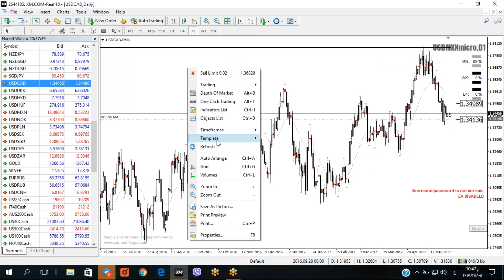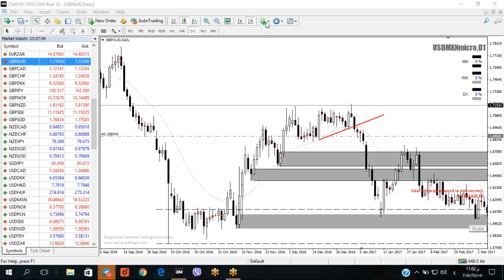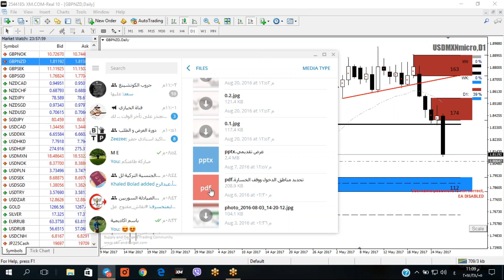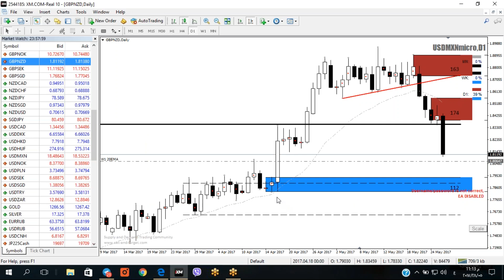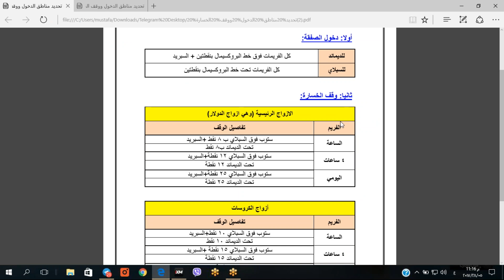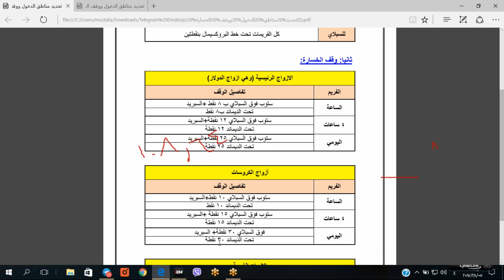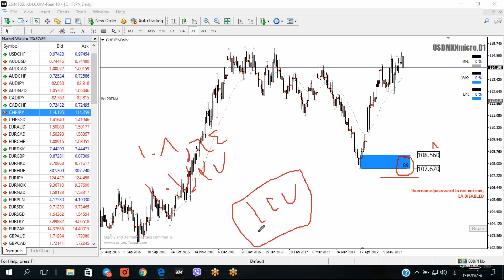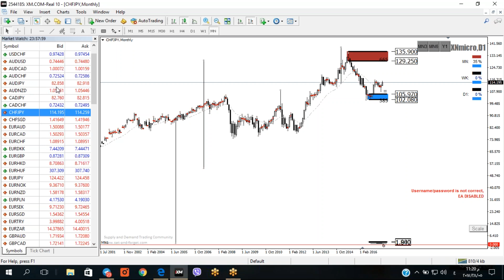العرض والطلب مع ابوليلى # 4 - كيفية تحديد اوامر الدخول ووقف الخساره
كيف نتخذ القرار وكيف نحدد اوامر دخولنا في اي صفقه ووضع وقف خسارتنا وماهو التداخل ؟

اتخاذ القرار والكيرف :
- في العرض والطلب بنحلل على اكثر من فريم لان الصوره يجب ان ينظر اليها من كل الاتجاهات بحيث نحلل على 3 فريمات والية العمل على قوالب او فريمات جاهزه
- ( شهري - اسبوعي - يومي ) ودائما في العرض والطلب الفريمات تتخذ على الفريمات الكبيره ( الشهري + الاسبوعي ) والفريم اليومي لتطبيق الدخول بالقرار الذي اخذناه على الفريمات الكبيره

- اذا كان االفريم الشهري والاسبوعي يشيرون الي بالشراء واتينا على فريم الدخول ووجدناه صاعد فقراري شراء عند كل منطقه طلب جديده  والقرار على الفريمات الاعلى بغض النظر كيف الية اتخاذ القرار وايضا على فريم الدخول اذا وجدنا الترند صاعد فالترند متوافق مع القرار
فسيكون القرار شراء عند المنطقه الجديده بمعنى المنطقه الجديده مثبته وتقييمها ممتاز وكل امورها تمام فاذا عاد السعر اليها نشتري  والعكس صحيح مع البيع وهذا كله اطبقها اذا كان الطريق امامي فاضي او فارغ الى اعلى  بمعنى يوجد عندي كيرف
الكيرف :
 نذهب على الفريم الاكبر او الاوسط  ونرسم اول منطقة طلب واول منطقة عرض ويجب ان يكونو مثبتين ومنطقة الفراغ بينهم  تدعى الكيرف  واذا انكسرت المنطقه هذه فتنتهي هذه المنطقه
الذي يهمني من الكيرف امرين :
1- عندما يكون السعر  واصل منطقة الطلب ويبدا يصعد , فانا مع كله شراء حتى اصل الى منطقة العرض  وعند وصولي الى منطقة العرض يكون من الصعب عندي ان اشتري عند منطقة عرض ضعيفه  فالقرار يجب ان يكون انتظار
2- العكس اذا وصلنا منطقة عرض وهبطنا فسيحدث عكس ماذكر بالاعلى

- التداخل : اذا القرار عندنا شراء والترند صاعد فسنشتري ولكن اذا كان القرار شراء واتينا الى الترند ووجدناه ليس صاعد ففي هذه الحاله يمنع الشراء عند اي منطقه جديده الا اذا كانت مع فريم اعلى متوافقه مع الشراء

اين اضع اوامر الدخول  واين اضع وقف الخساره ؟
1-  : دخول الصفقه :
منطقة الطلب : كل الفريمات فوق خط البروكسيمال بنقطتين + السبريد
منطقة العرض : كل الفريمات تحت خط البروكسيمال بنقطتين

2- وقف الخساره :
1- الازوراج الرئيسيه :
الفريم الساعه :
وقف الخساره فوق العرض بـ 8 نقاط + السبريد
تحت الطلب بـ 8 نقاط
فريم 4 ساعات :
وقف الخساره فوق العرض بـ 12 نقطه + السبريد
تحت الطلب بـ 12 نقطه
الفريم اليومي :
وقف الخساره فوق العرض بـ 25 نقطه + السبريد
تحت الطلب بـ 25 نقطه

ازواج الكروسات :
فريم الساعه :
وقف الخساره فوق العرض 10 نقاط + السبريد
تحت الطلب 10 نقاط
فريم 4 ساعات :
وقف الخساره فوق منطقة العرض 15 نقطه + السبريد
تحت منطقة الطلب 15 نقطه
الفريم اليومي :
فوق منطقة العرض 30 نقطه + السبريد
تحت منطقة الطلب 30 نقطه

- لاي استفسار خاص بالطلب والعرض ومناقشة ابوليلى في كل مايتعلق بدورة العرض والطلب من رسم مناطق العرض والطلب او تقييم مناطق العرض والطلب او حتى دورة العرض والطلب ابومازن  انضم الينا